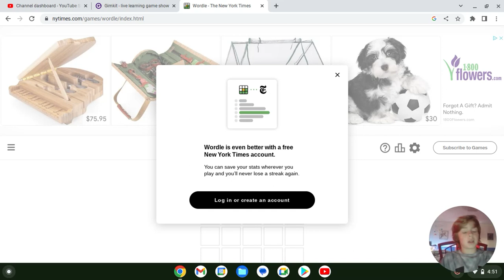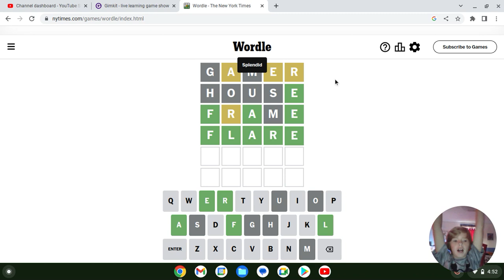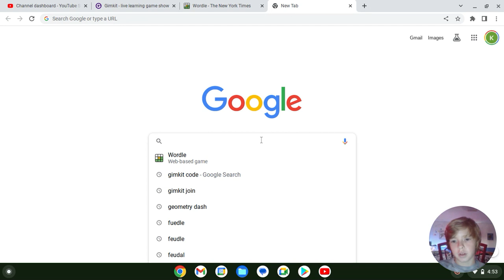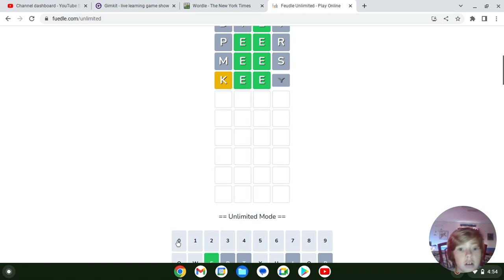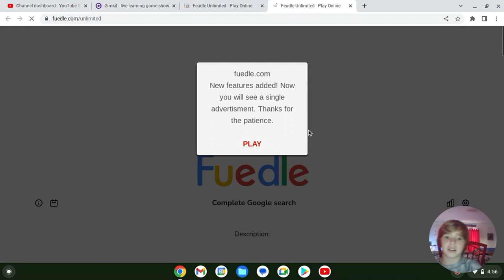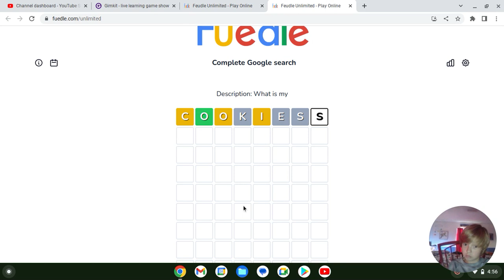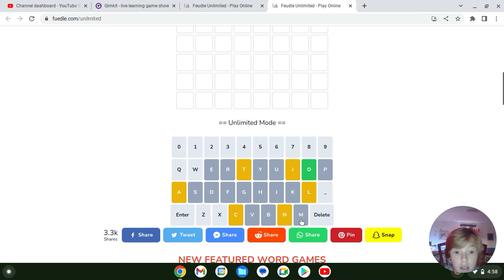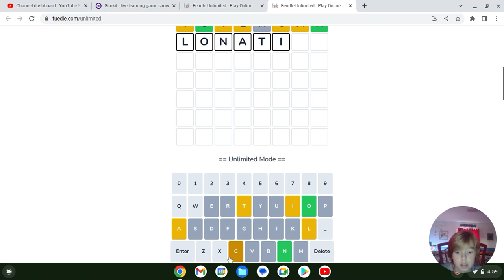Playing wordle and fuedle pt2